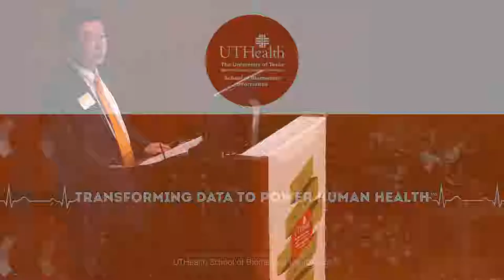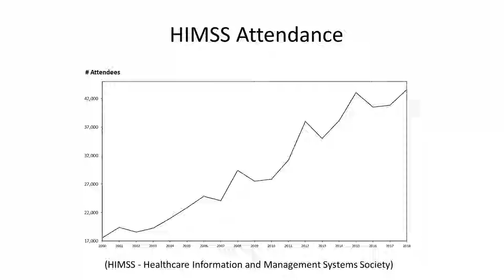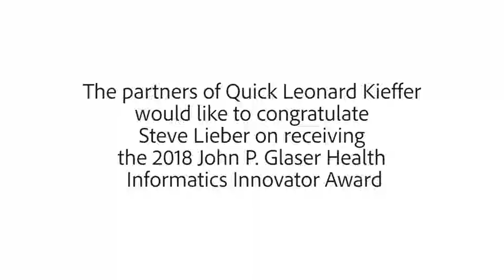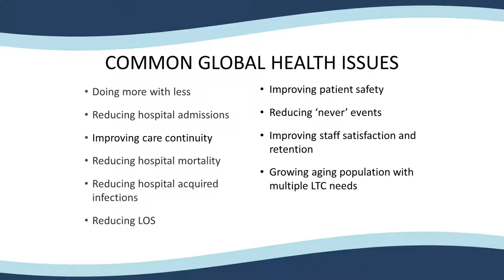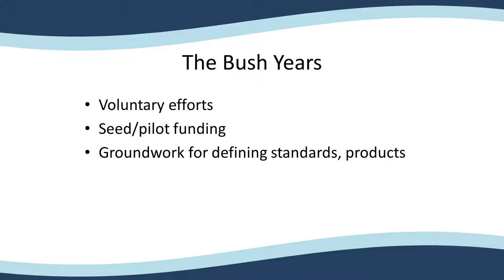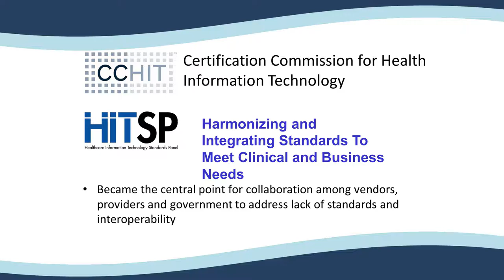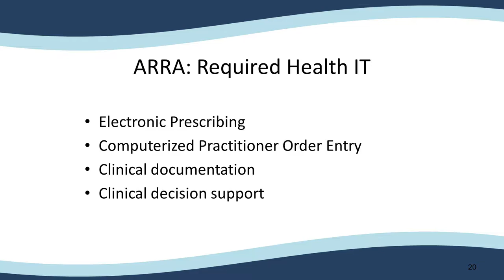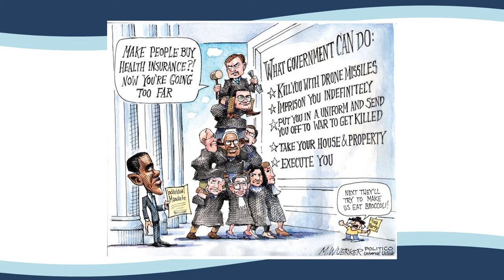2018 John P. Glaser Health Informatics Society Lecture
On Monday, Oct. 29th, more than 100 attendees gathered to celebrate the annual event of The John P. Glaser Health Informatics Society at the UTHealth School of Biomedical Informatics (SBMI).  This years recipient of the John P. Glaser Health Informatics Innovator Award was H. Stephen Lieber.